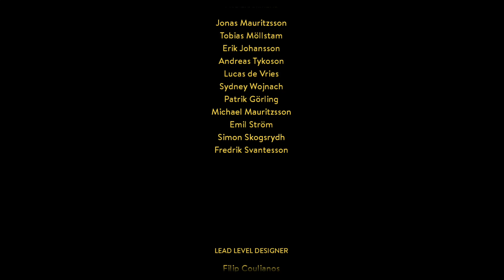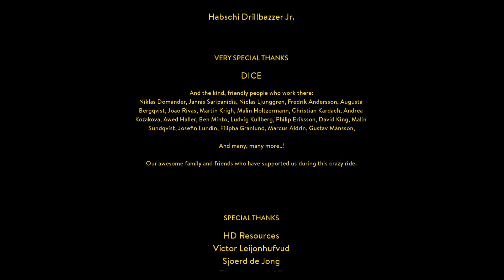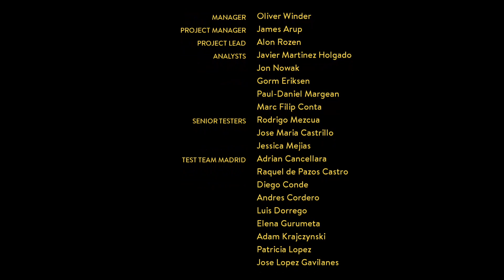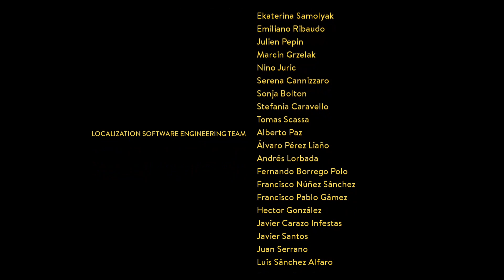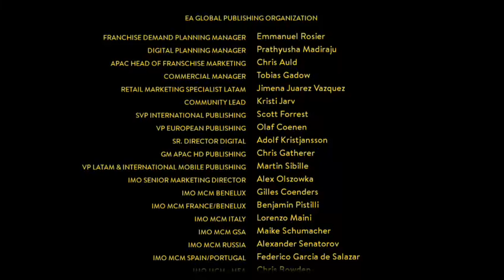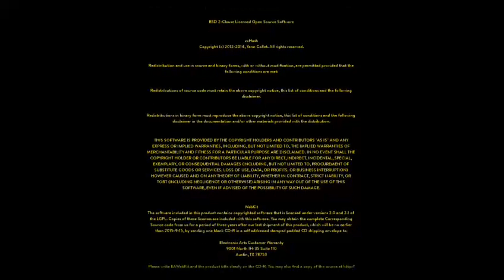A Way Out#4 - Jeden z nás musí zemřít.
Parádní hra, která se bez pomoci druhého hráče hrát nedá...

Hra pro 2 hráče s čistého hrání cca 8 hodin.

Trochu se posilníme dobrou ulovenou rybičkou a vzhůru za Leovou rodinou a borcem, který nás podrazil!

Parádní přestřelka s nečekaným a smutným koncem.

Hraji  na XBOX ONE S